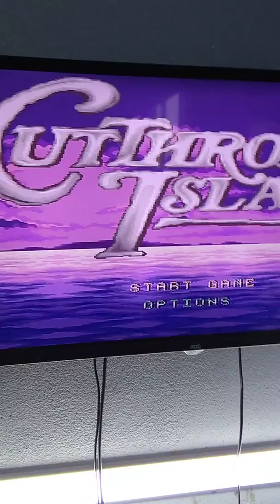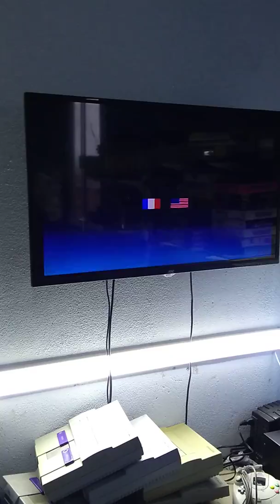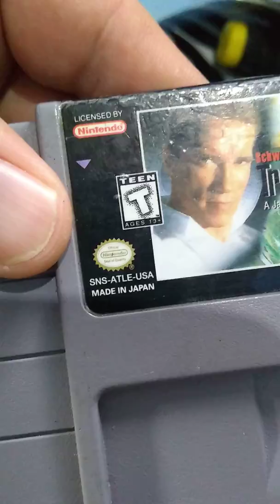Aquisição de hoje pessoal 22/09/2019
Neste humilde vídeo venho mostrar que em uma simples feira do rolo você pode pegar ítens para a sua coleção com preço excelente vale muito a pena conferir tmj...